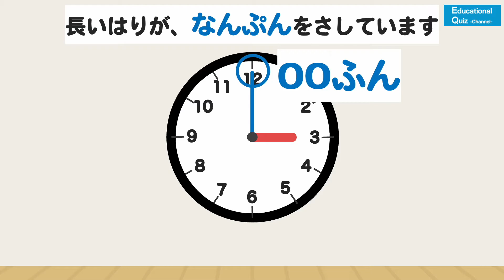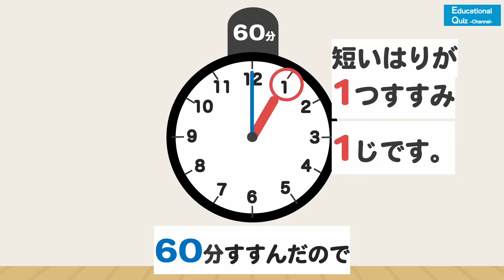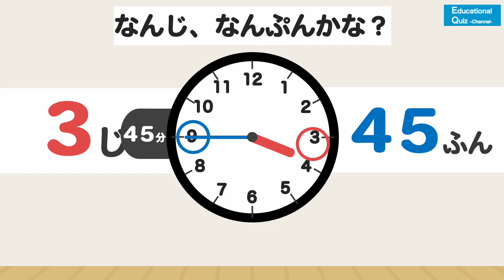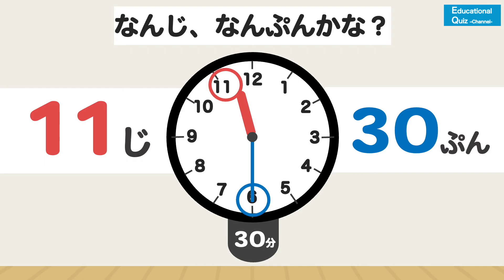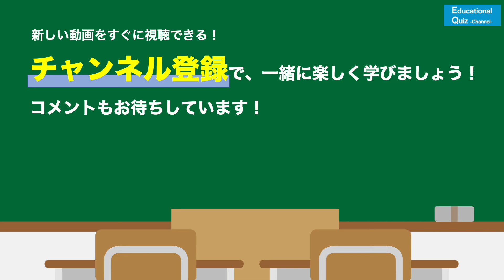【時計の読み方 クイズ】 なんじかな？ 小学1年生 幼稚園 ◉時間の勉強 ◉時計を読む ◉What's the Time? ◉Learning the Clock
時計の読み方をおぼえるアニメです。
小学1年生までに覚えたい。
幼稚園児でも覚えられる時計の読み方をアニメで紹介します。

なんじかな？と時計をよめるようになるために、
最初にアニメで解説を、後半はクイズで楽しく学びます。

約7分間。
何度も視聴している内に、覚えられるのではと期待しております。

ご家族で仲良く、楽しく学ぶ動画のチャンネルです。

It is an animation that learns how to read the clock.
I want to remember by the first grade of elementary school.
This animation introduces how to read the clock that even kindergarten children can learn.

What time? In order to learn to read the clock with
First, you will learn explanations with animations, and in the second half, you will learn in a fun way with quizzes.

I hope that you will be able to remember it while watching it many times.